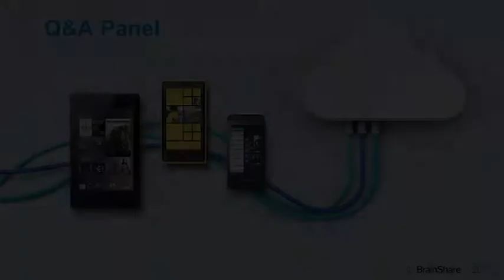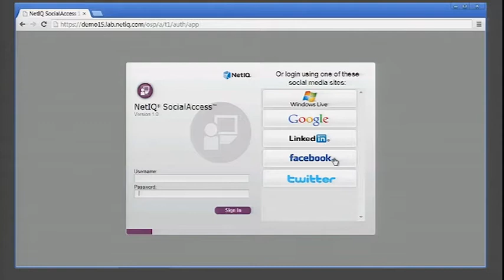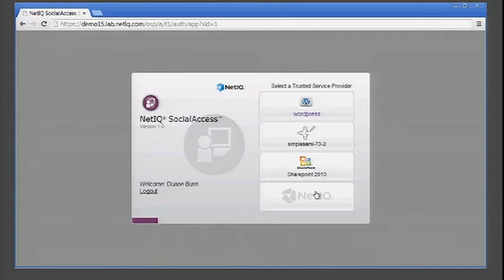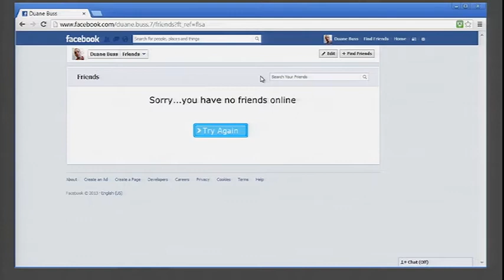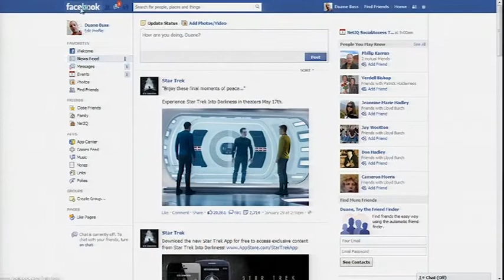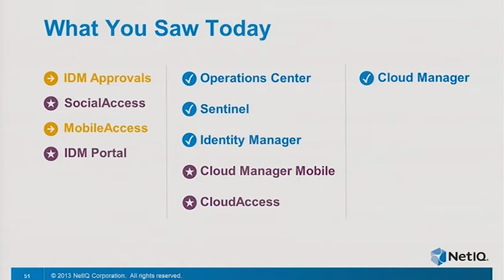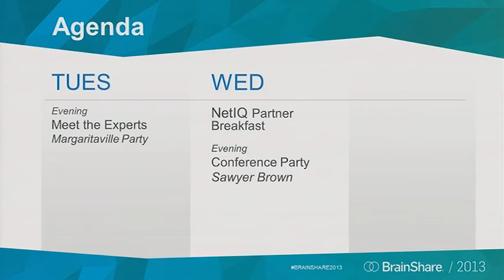NetIQ BrainShare 2013 Keynote - The Customer Q&A Panel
John Delk sits down, in front of the BrainShare audience, with customer representatives from Monsanto, Atos, and EOH Group for the customer panel Q&A.

Including a sneak peek at NetIQ SocialAccess, a drop in appliance that enables organizations to take input from social networks such as Twitter, Google, Facebook, LinkedIn and more and lightly secure various resource.